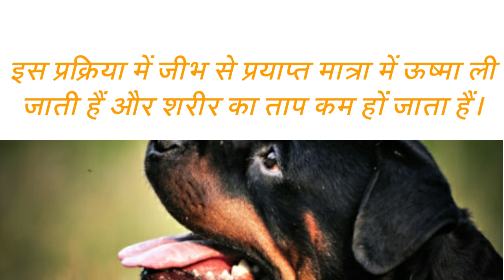कुत्ता अपने मुख से जीभ बाहर निकाल कर सांस क्यों लेते हैं?🤔 #7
In this video, I will tell you fact about Dog's.

So you watch and keep enjoyed.

Keep loving and Keep growing.